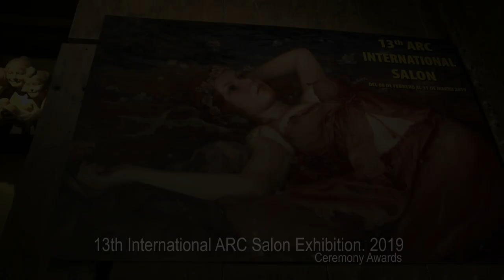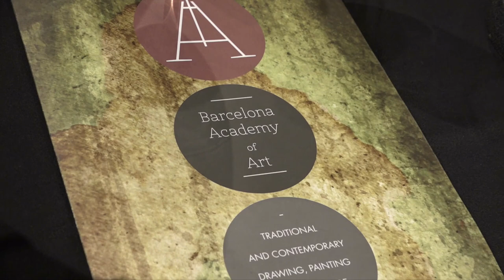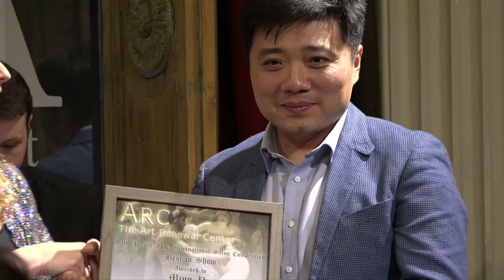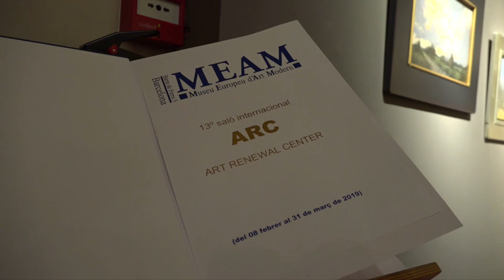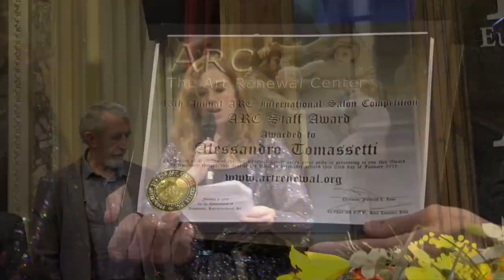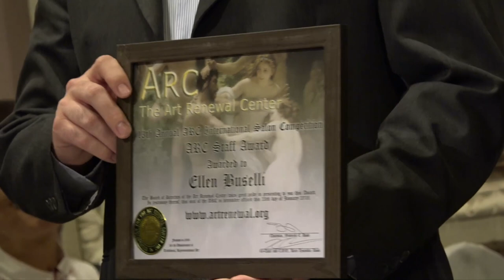Award Ceremony 13th ARC International Salon · MEAM Barcelona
Ceremonia oficial de entrega de premios del 13º Salón Internacional ARC en el Museo Europeo de Arte Moderno en Barcelona el pasado 8 de febrero de 2019.